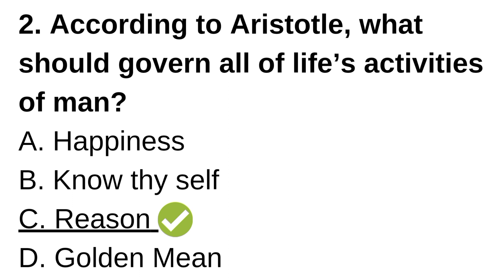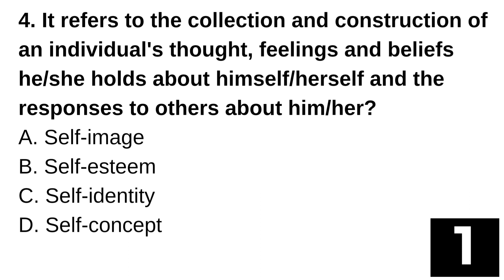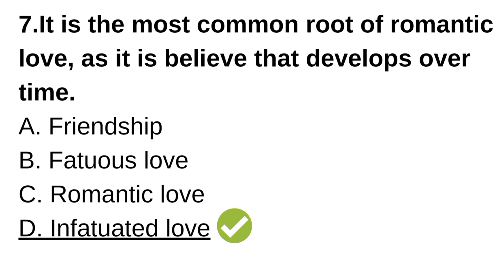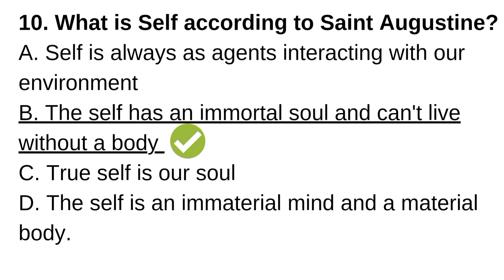Understanding the Self and Ethics LET Review Drills New Curriculum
Video Tittle: Understanding the self and ethics LET Review Drills New Curriculum

LET Review Drills New Curriculum
Drills LET Exam

This YouTube Channel covers various video lessons or presentations in different learning areas in the elementary, secondary and tertiary level. It contains discussion and activities to ensure that learners acquire and master the necessary learning competencies that were presented. Furthermore, original stories produced and written by Teacher John Miller will also be uploaded to serve as springboards to learning.  Teachers may also use the video lessons produced in facilitating learning to their pupils.

Reading Materials Tagalog & English are available kindly message me if you want to avail.

for a better quality watch it in HD